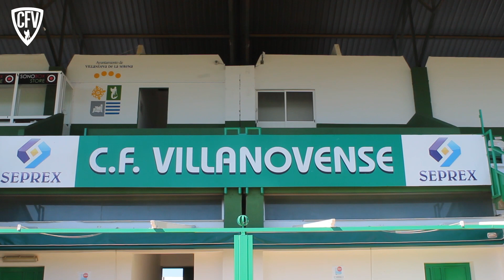Previa C.F. Villanovense- C.P. Cacereño (Jornada 6)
Previa de la sexta jornada del campeonato doméstico, donde los pupilos de Pepe Masegosa buscarán sumar de tres frente al Cacereño en el partido de la jornada en Tercera División.